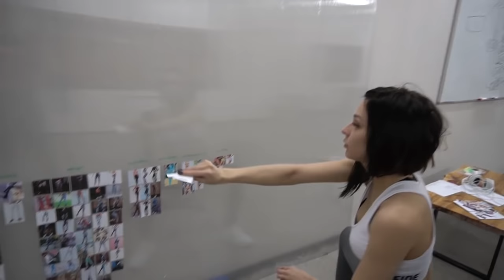Не выполнил челлендж 20 млн.₽ или как Никита мог бы выиграть Солярис!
Цель 20 лямов, Никита упустил солярис, 20 тонн оборудования и 30 тон ткани

✔️ Вадим Иванов:
Создатель Бренда - Bona fide "ООО Одежда Дочаком"